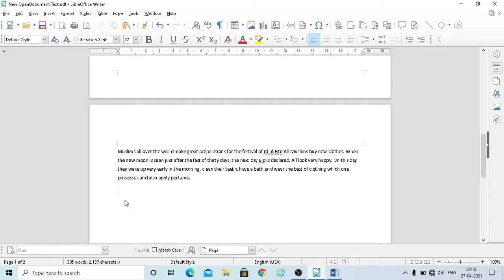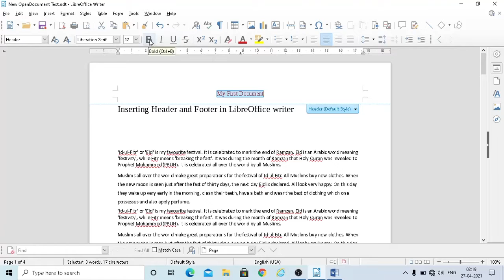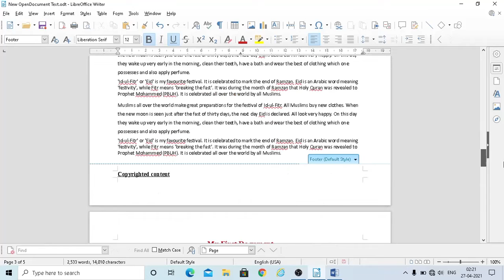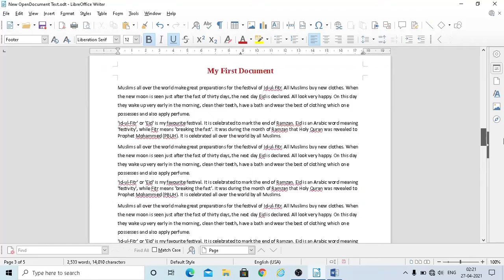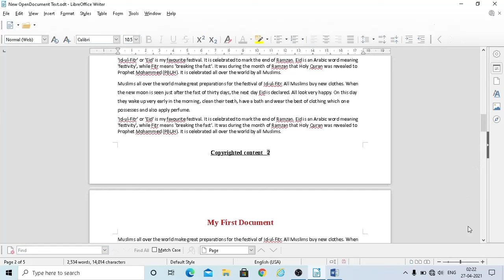Class 6 L3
headers and footers in LibreOffice writer